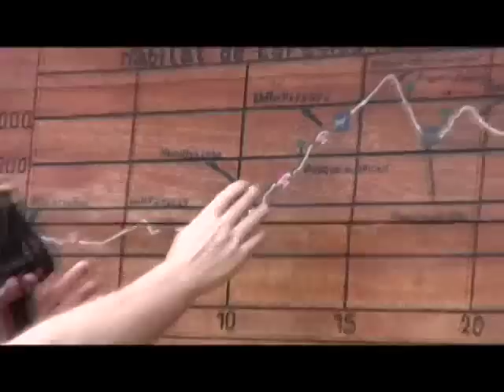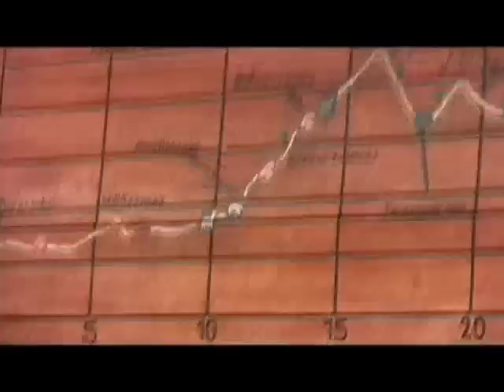Inca Trail - Day Two of Four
On the Inca Trail in Peru.  On our way to see Machu Picchu.  April 2008.